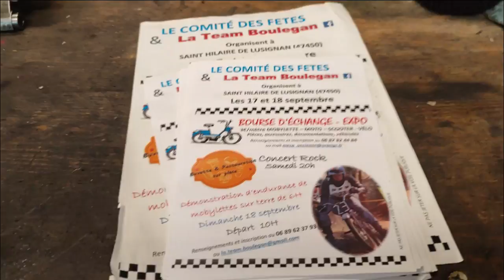ÇA ROULE ENFIN ! KIT 75 AV10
On remonte,on fait le 1er démarrage sur route !